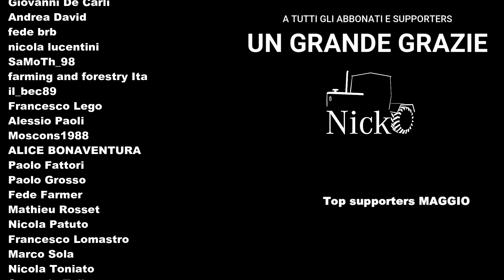ETS2 🚛 In viaggio col Nonno Nicso - VLOG generico con le vostre domande | FIAT 210 e 690!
Euro Truck Simulator 2 – Gameplay

📝 Ed ecco un viaggetto su ETS, con un paio di FIAT stavolta... Un tuffo nel passato come sempre! :D
Spero vi faccia piacere vedere ogni tanto il Nicko all'opera, anzi in strada ;) Buona visione!!!

FIAT 690
Ringrazio Davide_2746 per il FIAT ;)